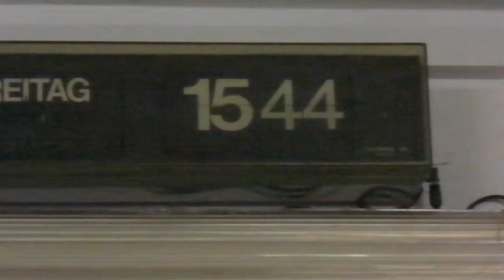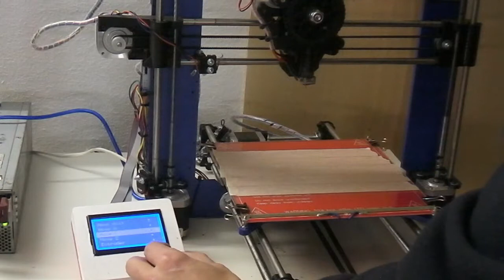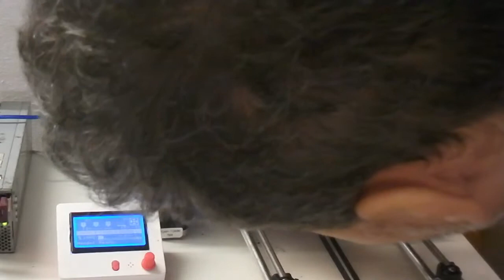3D printer leveling and calibration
After assembling a 3D printer arrived in a DIY kit, you need to do some post-assembly steps. Finding if the motors are working in the right direction, adjusting the end-stop switches, leveling the bed and calibrating.